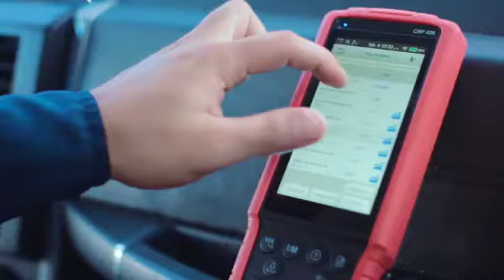Servicio Técnico de Aire Acondicionado en Margarita: OMEGA MAX FRIO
OMEGA MAX FRIO es la empresa líder en el servicio técnico de sistemas de aire acondicionado en la Isla de Margarita (Venezuela), además de ser uno de los mejores talleres de refrigeración automotriz y diagnóstico de fallas eléctricas en Margarita.